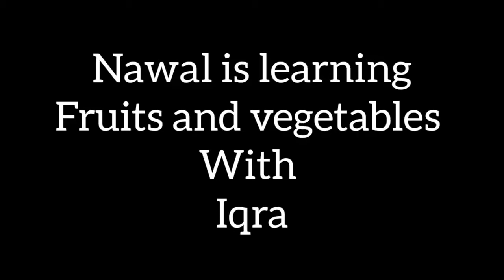nawal learning fruit & vegetables